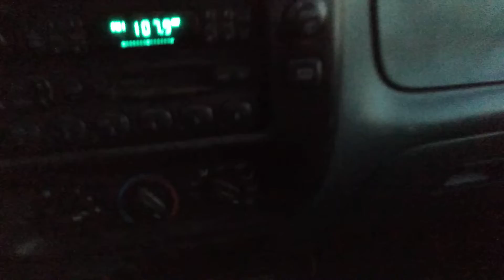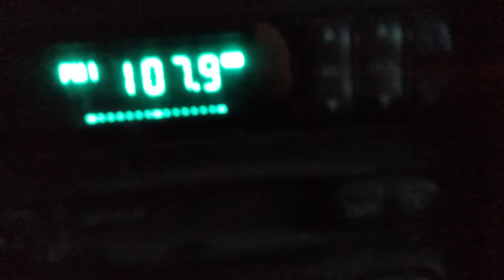another day in the hood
I'm waiting in the vehicle 4 brother at the moorhead public library moorhead Minnesota